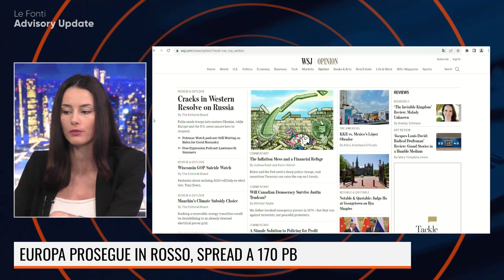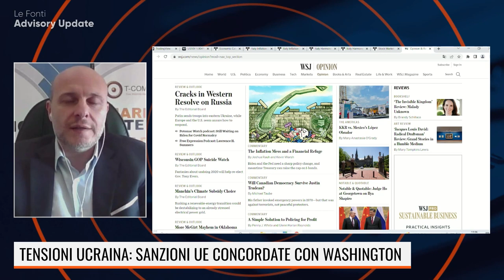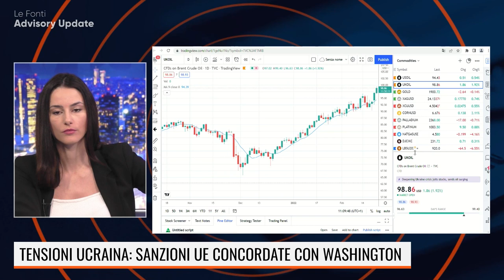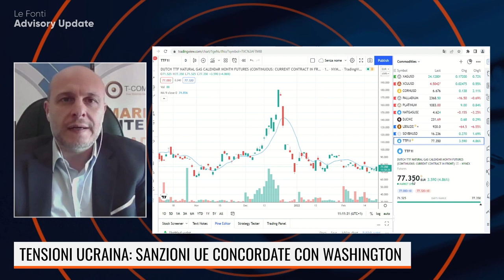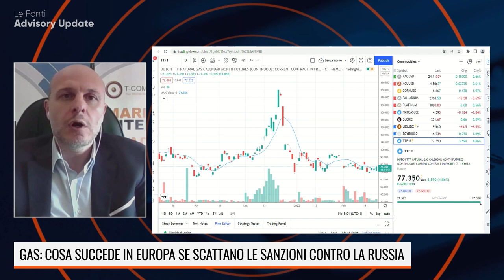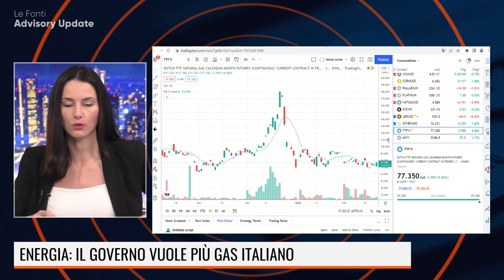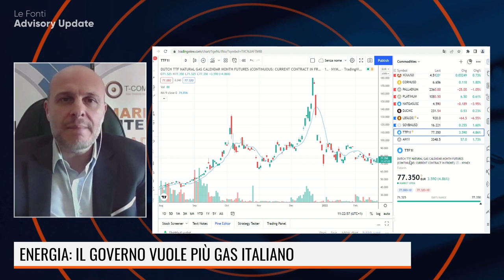TORLIZZI: LE SANZIONI VERSO MOSCA? LA SVOLTA GREEN LEGA LE MANI ALLA UE